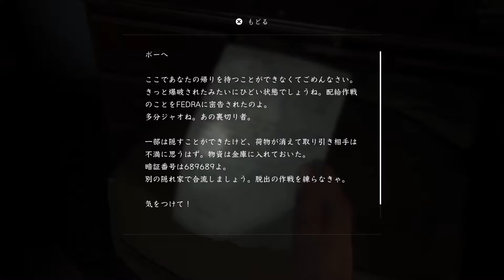「首吊りアビー」「ラストオブアス２」を実況プレイして行きます。１５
PVのところに来れました。
エリーじゃなくてアビー編だったのか
だから誰だよこいつと思ったんだね。
スカーの裏切り者レブ（女の子）とその姉ヤーラと脱出だ。